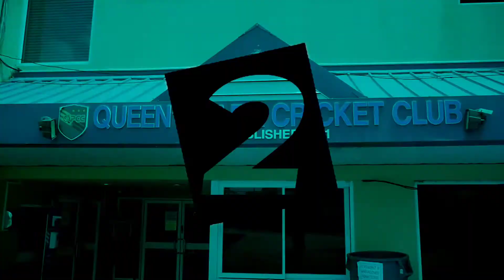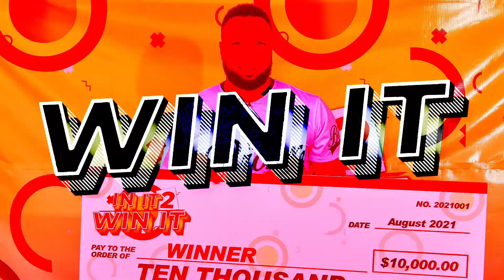S2:E9 - Kieron Pollard displays his football skills in "Kick Off"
Trinbago Kinght Riders skipper shows his talents extend beyond the cricket pitch to win $10,000 in food relief hampers to help members of his community who have been adversely affected by Covid-19.

The Supermarkets Association of Trinidad and Tobago (SATT)
BMW Trinidad and Tobago
Savvy Solutions

A Crystal Clear Production